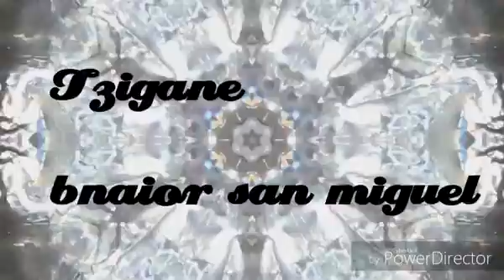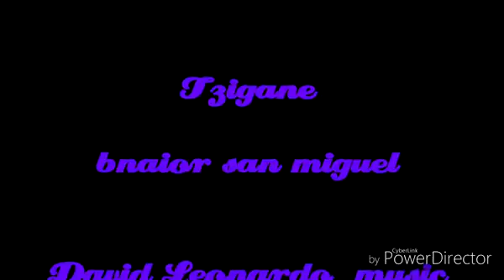Tzigane (David Leonardo music)